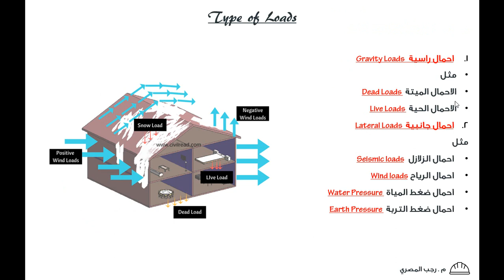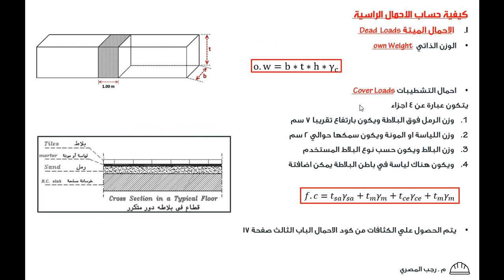Level 3- Lecture 33-1 Define Loads - Introduction